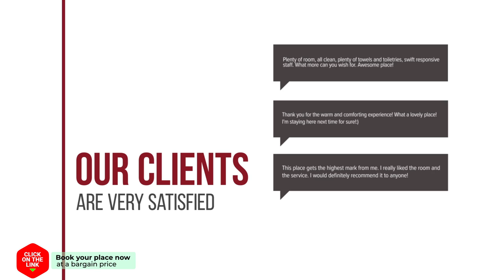Campanile Hotel & Restaurant 's Hertogenbosch hotel review | Hotels in Den Bosch | Netherlands Hotel